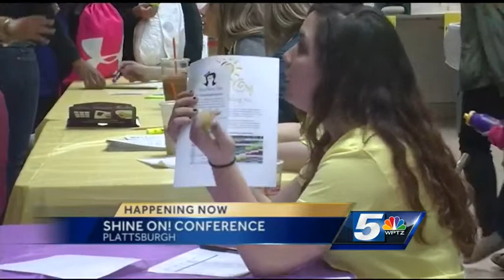Girls get confidence boost during Shine On sleepover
Over 200 North Country elementary school girls are getting a lesson in confidence building thanks to some helpful college students.